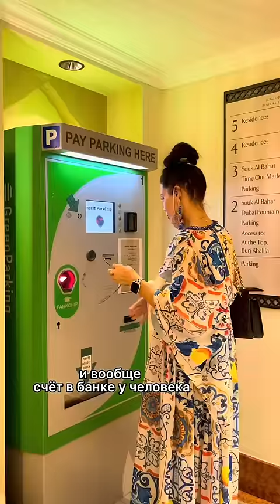Как меня пытались обмануть в Дубае 😱